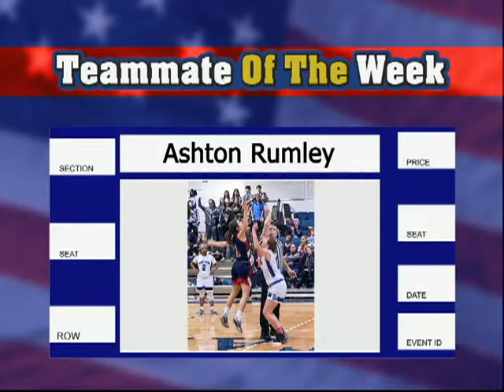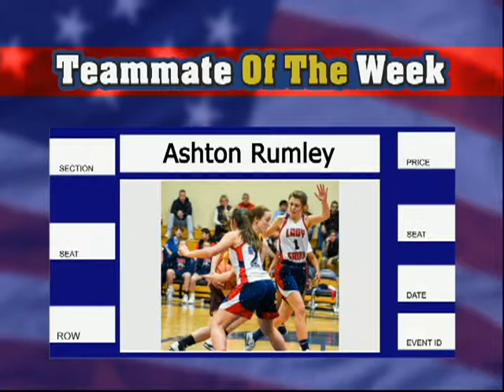TOTW Ashton Rumley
Ashton Rumley is a junior at Christian Academy.  She plays basketball and soccer for the Saints.